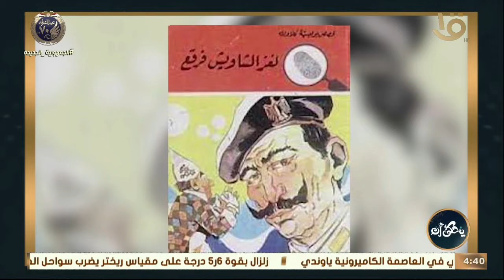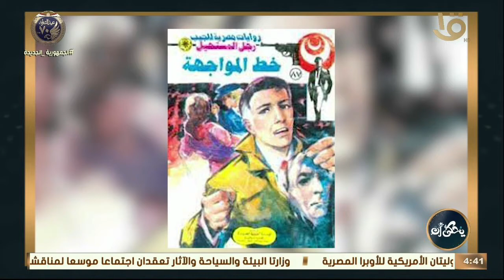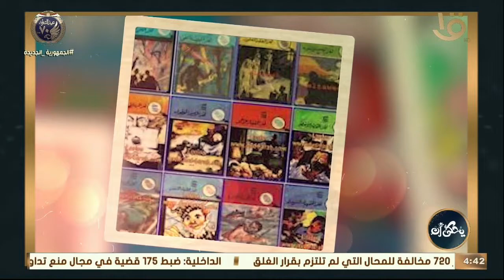يحكى أن | ثقافة الجيب سلاسل شكلت وجدان جيل التسعينات